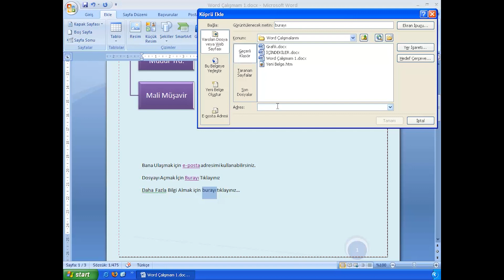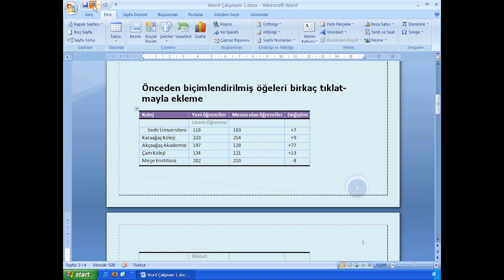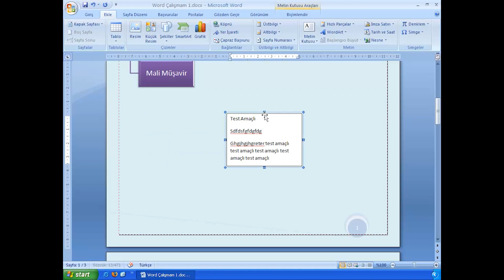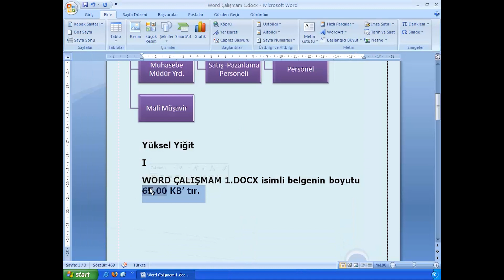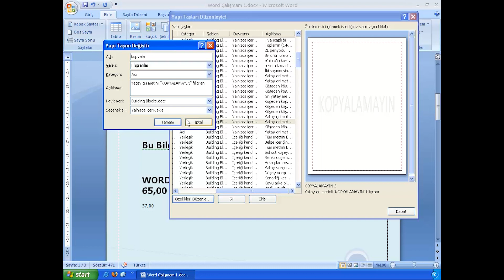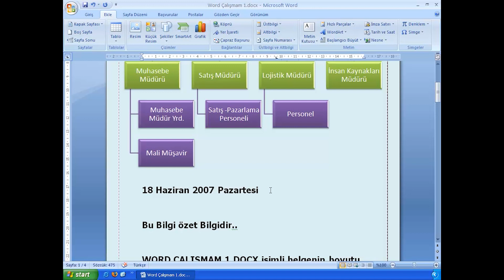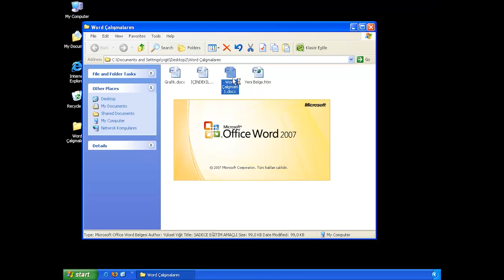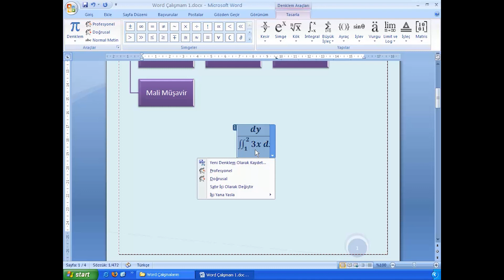Diğer Word Ekle Sekmesi Seçenekleri2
word diğer word ekle sekmesi seçenekleri,
word düzey 4 ekleme,
word düzey ekleme,
word yazıyı sayfaya ortalama,
wordde 2. sayfaya nasıl geçilir,
word belgesini ingilizceye çevirme,
word aynı sayfa çoğaltma,
wordde her sayfaya farklı alt bilgi ekleme,
word hatalı kelimeleri gösterme,
word den sunum hazırlama,
word yukarıdan aşağı yazma,
word bağlantı ekleme,
wordart kelime bulutu oluşturma,
word yazıya link verme,
word klavye kısayol tuşları,
word konuşmayı yazıya çevirme,
word programında yazı yazma,
microsoft word belge yazma düzenleme ve paylaşma,
word belirli bir sayfadan numaralandırma,
worde başka bir word dosyası ekleme,
word algoritma oluşturma,
word küçük yazıları büyük yapma,
wordde yan yana yazı yazma,
wordde ses kaydı ile yazma,
word de yukarıdan aşağıya yazı yazma,
word ilk harfi büyük yapma,
word başlıkları içindekilere ekleme,
wordde büyük yazı yazma,
word her sayfaya farklı sayfa numarası ekleme,
word matematiksel işlem yazma,
word karakter sayısı görme,
word dosyasına word dosyası ekleme,
wordde resimle yazıyı birleştirme,
wordde şekilli yazı yazma,
wordde stil ekleme,
word içindekiler başlık 4 ekleme,
word kitap yazma ayarları,
word birden fazla sayfa ekleme,
word sadece 1 sayfayı yatay yapma